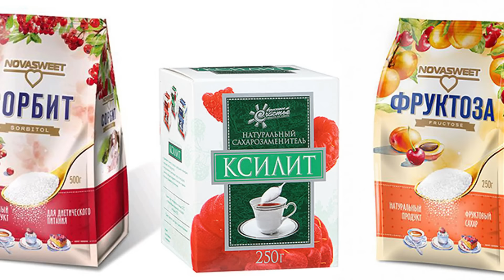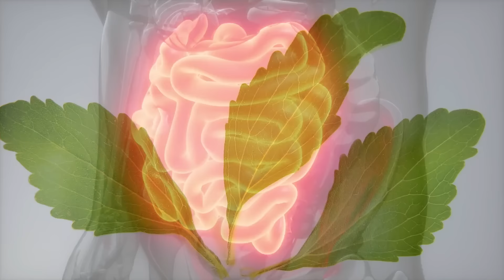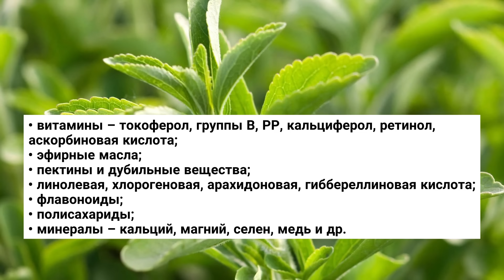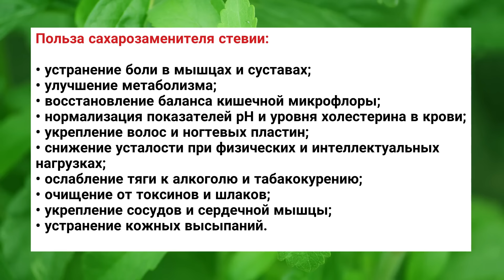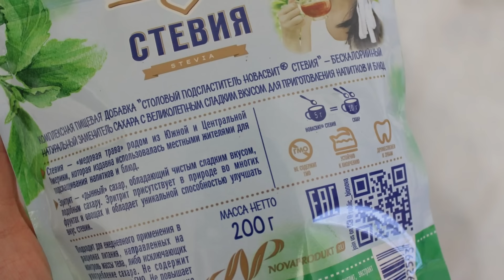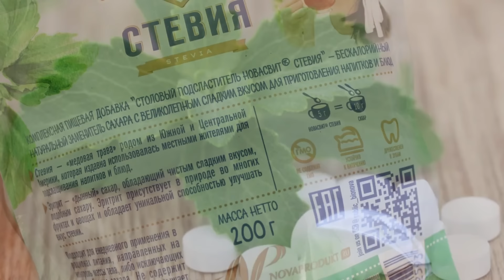Заменитель сахара СТЕВИЯ! Вот что будет если заменять сахар на стевию. Стевия полезные свойства!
ВНИМАНИЕ!!!

⚠ Видео загруженные на канал созданы на основе принципа добросовестного использования.